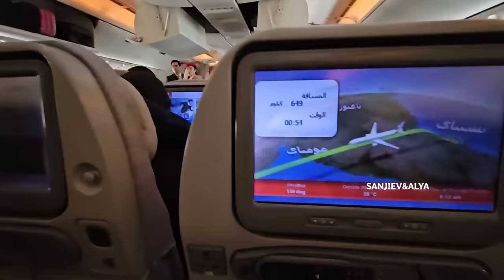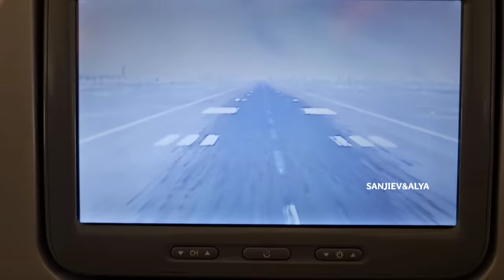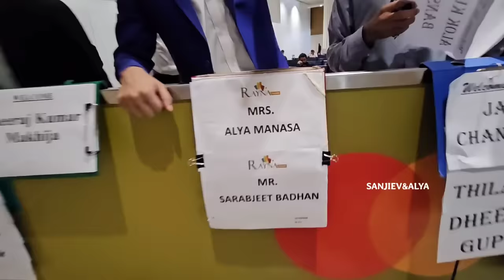Arsh 1st Dubai Tour | Sanjiev&Alya | Exclusive Video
Hey Everyone ! This video is about new home progress. Continue giving us your love and support to keep entertaining you guys as always ! Do watch the video and let us know your thoughts in comments.

With Love,
Sanjiev, Alya, Aila & Arsh